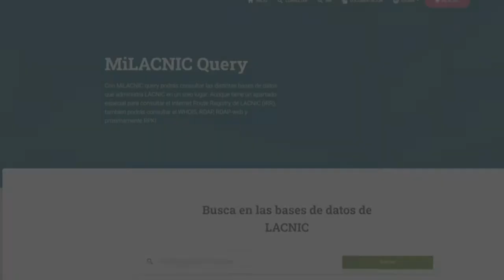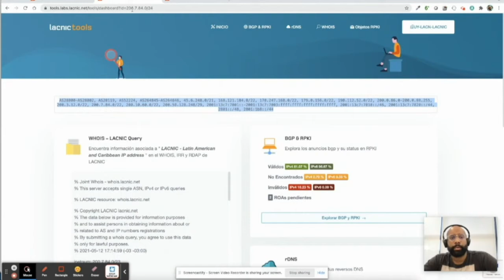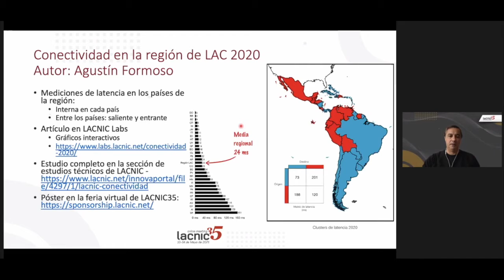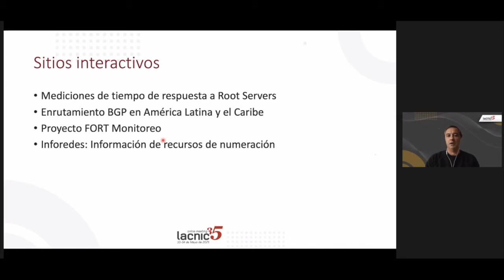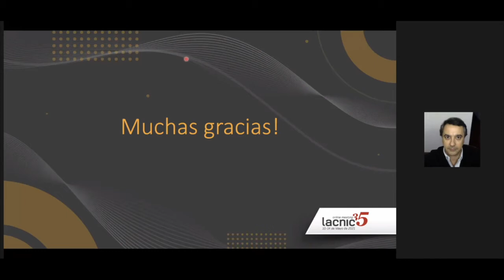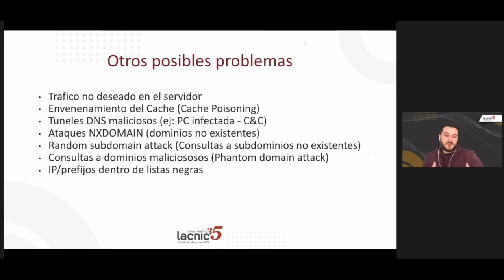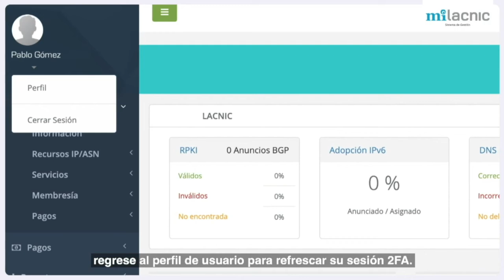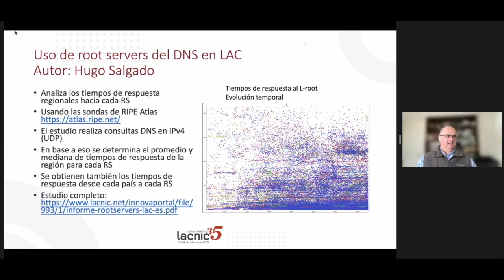La Hora de la Tecnología